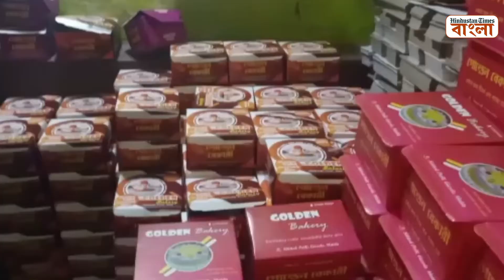বড়দিনের আগে রায়গঞ্জে চমক দিচ্ছে সান্তাক্লজ কেক, গাজোলে নিরামিষ কেক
আগামীকাল বড়দিন, আর বড়দিন মানেই প্রতিটি বাড়িতে বাড়িতে কেক খাওয়া এবং কেক বিলি করে বড়দিন পালন করা। এবারে করোনা পরিস্থিতি কিছুটা স্বাভাবিক হওয়ায় উৎসবে মেতে উঠেছে সব ধর্মের মানুষ। রায়গঞ্জে বড়দিনে এবার চমক দিচ্ছে সান্তাক্লজ কেক। তবে রেড ফরেস্ট এবং ব্ল্যাক ফরেস্ট কেকেরও চাহিদা তুঙ্গে। রায়গঞ্জ শহরের বেশ কয়েকটি নামী বেকারি এবারে ভালো বিক্রির আশায় রয়েছেন।  এদিকে মালদার গাজোলের শিক্ষকপল্লীর গোল্ডেন বেকারিতেও এখন কেক তৈরির ব্যস্ততা তুঙ্গে। এখানে ৬০ টাকা থেকে কেক শুরু। রয়েছে ১০০, ১৫০, ২০০, ৩০০, ৫০০ টাকার কেক। বড়দিন যেহেতু শনিবার, তাই নিরামিষ কেক তৈরি করা হয়েছে গাজোল শহরের অধিকাংশ বেকারিতে।